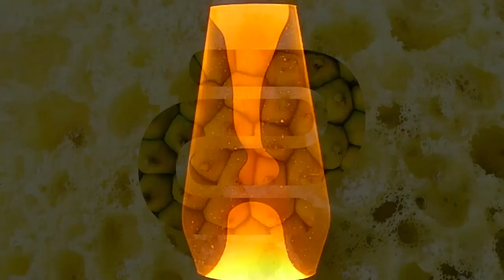David Cutter Music - Oboenessa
✅ You can use my music in your videos.